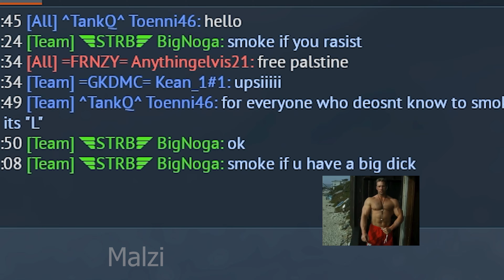I'm being followed💀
Song: Wii Music
           Waltz of the Tornado / War Thunder New OST Vol.2 2022